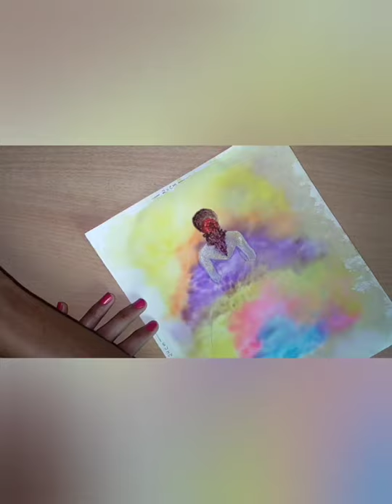How to colour a cute girl with watercolor step by step/Art for kids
Hello everyone!

This video tutorial teachers how to create with watercolor texture background and colour a cute fashion girl for kids. it's simple way of drawing just watch and follow.